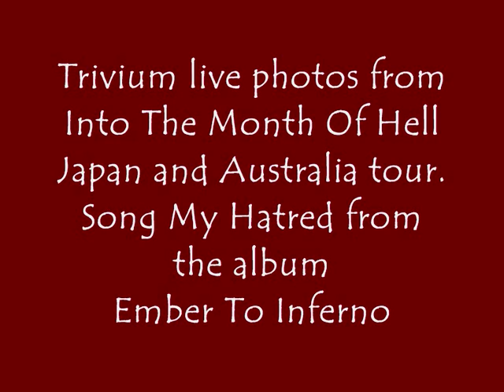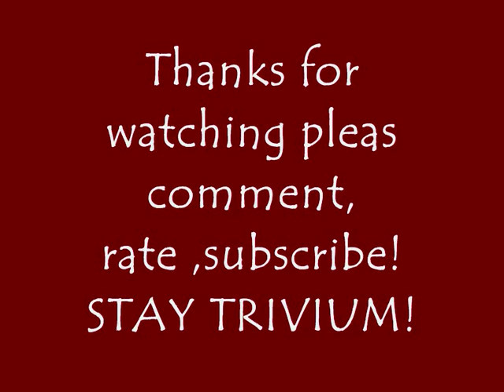Trivium live and off stage photos from Into The Mouth Of Hell Japan and Australia tour 2009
Live and off stage photos off Trivium.
The song is called My Hatered form Trivium's debut album Ember To Inferno out on Lifeforce Records.
STAY TRIVIUM!